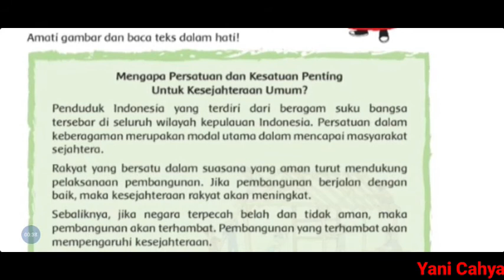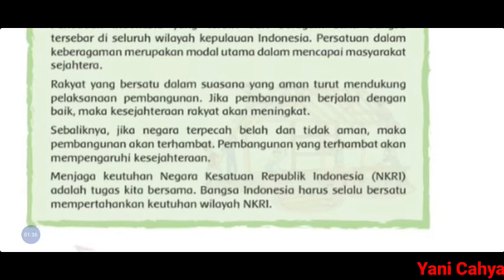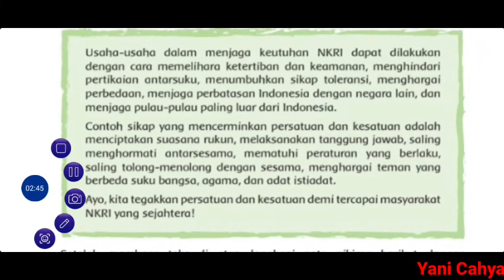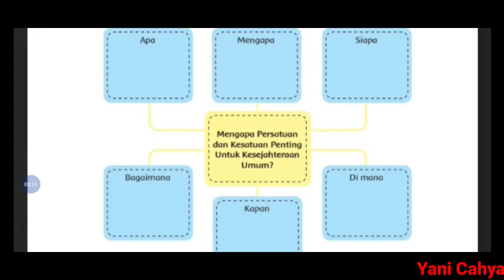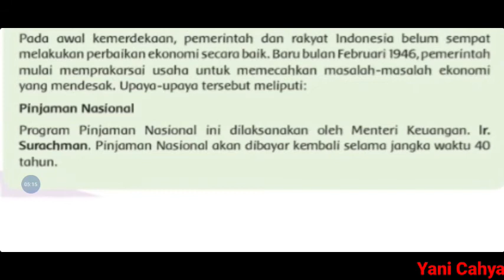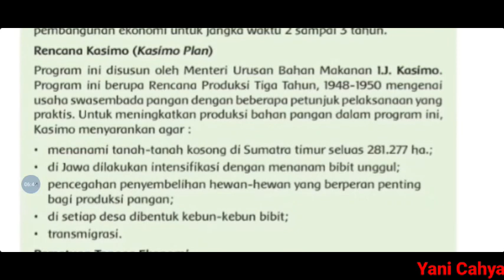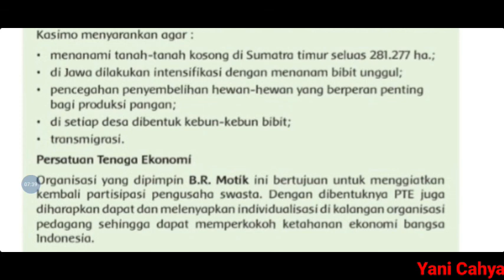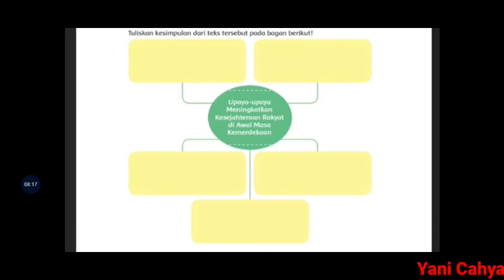Persatuan & Kesatuan Untuk Kesejahteraan Umum